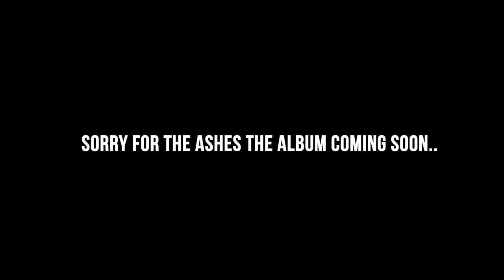Stoner's Ball - Frankie V. ft. Wwelloff! (OFFICIAL MUSIC VIDEO)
Shot + Edited by @Hailshino
Produced by Lebanondonbeats
DEDICATED TO SEA AND DOVELESS
SORRY FOR THE ASHES THE ALBUM COMING SOON :)
Frankie V socials:
318